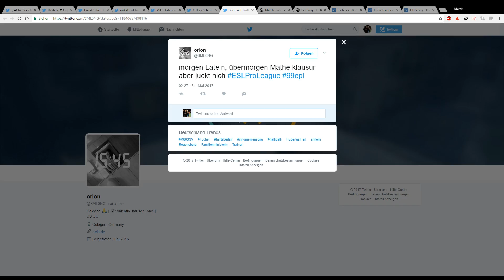BEST OF CASTING #5 | 99Damage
Ihr könnt uns aktiv helfen das BEST OF CASTING zu verbessern!
Einfach beim Zuschauen fleissig lustige aktionen über twitch clippen, wir sehen die dann bei uns auf dem Kanal automatisch :)

Vorletzte Woche war unser Stream wieder vollgestopft mit sehenswerten Szenen, hier die besten und lustigsten in einem Zusammenschnitt von